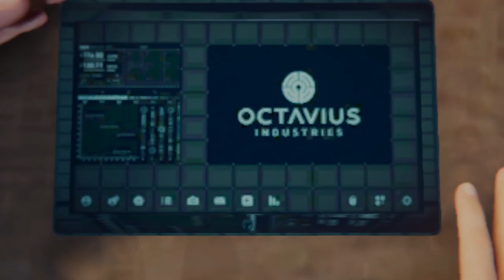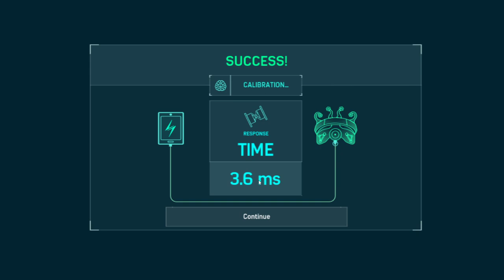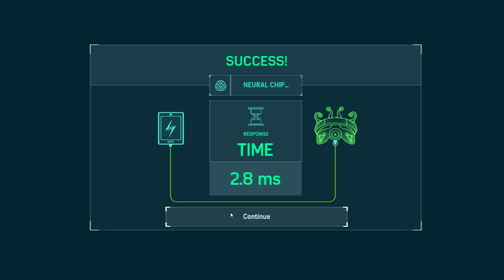Marvel's Spider-Man Remastered on HP 14S-FQ1089AU | Ryzen 3 5300U Vega 6 | Low-End Gaming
In this video, I test the performance of Marvel's Spider-Man Remastered on the HP 14S-FQ1089AU laptop. Featuring the AMD Ryzen 3 5300U with 4 cores and 8 threads, 8GB DDR4 3200 MHz single-channel RAM (upgradable to 16GB), and AMD Radeon Vega 6 integrated GPU, this setup is a true test for low-end gaming performance.

📊 System Specifications:

Laptop Name: HP 14S-FQ1089AU
CPU: AMD Ryzen 3 5300U (4 Cores, 8 Threads)
RAM: 8GB DDR4 3200 MHz (Single Channel, Upgradable to 16GB)
GPU: AMD Radeon Vega 6 Integrated Graphics
Storage: 512GB SSD
Display: 14-inch Full HD 1080p
OS: Windows 11 64-bit
Software: Pre-installed Microsoft Office Home & Student 2021

In this gameplay walkthrough, I showcase how Marvel's Spider-Man Remastered runs on this low-end device. Can the Ryzen 3 5300U and Vega 6 handle the high graphics demand of this popular game? Watch to find out!

💬 Leave a Comment: Let me know what other games you’d like to see tested on the HP 14S-FQ1089AU or any other budget-friendly gaming setups!